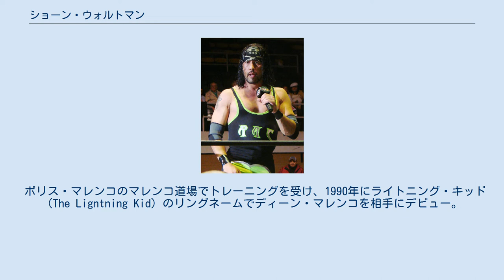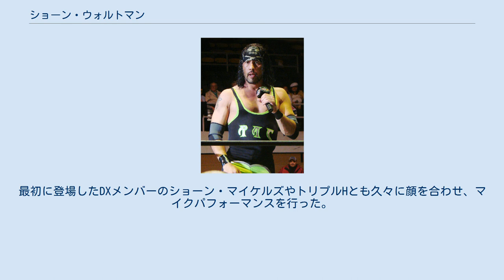ショーン・ウォルトマン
ユニバーサル・プロレスリングに参戦した外国人プロレスラー
ショーン・ウォルトマン（Sean Michael Waltman、1972年7月13日 - ）は、アメリカ合衆国のプロレスラー。
ミネソタ州ミネアポリス出身。
 Xパック（X-Pac）、シックス（Syxx）、1-2-3キッド（The 1-2-3 Kid）、シックス・パック（Syxx Pac）などのリングネームで知られる。
 ボリス・マレンコのマレンコ道場でトレーニングを受け、1990年にライトニング・キッド（The Ligntning Kid）のリングネームでディーン・マレンコを相手にデビュー。
インディー団体を転戦し、地元ミネソタのPWAではジェリー・リンと抗争した。
1991年11月、ユニバーサル・プロレスリングに初来日。
メキシコのルチャリブレを主体とした同団体の中で、場外の相手へトップロープ上からダイビング・ニールキックを放つなどの独自性の高いスタイルで話題を呼んだ。
 1993年にWWFに入団、レイザー・ラモンから3カウントを奪って勝利したのを機に1-2-3キッドに改名。
しかし当時の役割はジョバーであることがほとんどであった。
 1996年にWCWに移籍。
nWoに加入しリングネームをシックスに改める（シックスというリングネームはnWo6人目のメンバーであることに由来する説、前リングネームの1-2-3を足した、あるいは掛けた数に由来する説がある）。
軽量級戦線で活動するが負傷で欠場し、エリック・ビショフに解雇されてしまう。
 Xパック時代 1998年にWWFに復帰。
リングネームをXパックとし、トリプルH率いる第2次DXに加入。
1999年にトリプルHが脱退しビンス・マクマホン率いるコーポレート入りしたため、実質的にリーダーとなる。
その後、ケインとタッグチームを結成し、それまで心を持たない破壊マシーンだったケインの人間性を取り戻させるという友情ストーリーが展開されたが、ケインの初恋相手トーリを略奪し裏切るという愛憎劇に発展した。
2000年に負傷し長期欠場に入るが2001年に復帰しアルバート、ジャスティン・クレディブルと共にXファクターを結成。
しかし再び負傷欠場に入りユニットは消滅。
2002年にWWFで再結成されたnWoの新メンバーとして復帰。
しかしブックを拒否したために同年に解雇される。
ちなみに当時彼が所持していたWWFライトヘビー級王座はWCWの買収でWWF管理下になったWCWクルーザー級王座がWWEクルーザー級王座に改称されたことで消滅、最後のWWFライトヘビー級王座となった。
 その後、権利の関係でリングネームをシックス・パックに改名しTNAと契約。
しかしライターであるビンス・ルッソと対立し退団。
以降はパック（Pac）やXのリングネームでインディー団体を転戦、この間プライベートで婚約していた元チャイナことジョーニー・ローラーに付き添い新日本プロレスに登場、蝶野正洋と抗争になるかと思われたがその後婚約を解消したため結局はお蔵入り。
2004年にルッソがTNAを退団したため2005年にTNAに復帰。
 現在はTNAを離れ、メキシコのAAAやNWA加盟団体、ChikaraやJCWといったアメリカのインディー団体に参戦している。
 2012年7月23日、RAW1000回記念放送においてビリー・ガン&ロード・ドッグのニュー・エイジ・アウトローズと共に、1998年4月27日にWCWの会場を襲撃した戦闘用ジープに乗って登場した。
最初に登場したDXメンバーのショーン・マイケルズやトリプルHとも久々に顔を合わせ、マイクパフォーマンスを行った。
 2019年、D-ジェネレーションXとしてWWE殿堂に迎えられ、 翌2020年にはnWoとしてもWWE殿堂入りを果たした。
 NWAヘリテイジ王者時代